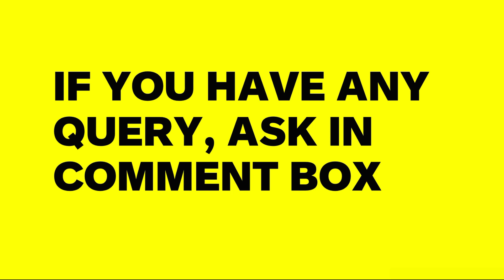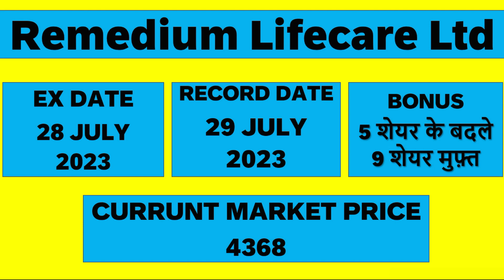7 BONUS SHARE OF JULY | 500 शेयर पर 1000 बोनस शेयर मिलेगा | BONUS NEWS | 2023 | E2I EQUITY INK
ABOUT VIDEO –
WE HAVE SHARED 7 COMPANIES FROM STOCK MARKET WHICH WILL GIVE BONUS IN JULY .
RELATED SEARCH –
latest bonus shares ex date
upcoming bonus 2023
latest bonus news
bonus latest news
upcoming bonus news
latest bonus shares
bonus shares latest news
best bonus stocks
bonus stocks 2023
stock market
bonus shares 2023
stock bonus list for july 2023
july bonus shares
MULTIBAGGER SHARE
best bonus share stocks
bonus shares
stock split
top bonus share
best bonus share
best bonus shares
bonus share
latest bonus shares
stock market for beginners
best bonus paying stocks in india
best bonus giving stocks in india
bonus share news
bonus shares list
bonus stocks 2022
bonus stocks 2023
bonus stocks
top bonus giving stocks in indi
best bonus share company